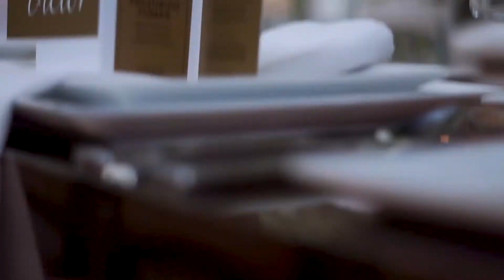POSGRADOS TROZMER -ESPECIALIDAD EN ADMINISTRACIÓN DE EMPRESAS DE DISEÑO-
Hilda García es recién egresada de la Licenciatura en Diseño y Asesoría de Imagen. Antes de concluir su educación universitaria, supo que era necesario tener un extra que ofrecer en el campo laboral, razón por la que estudia la especialidad en administración de empresas de diseño, la cual le permitirá tomar herramientas para desempeñar un mejor trabajo en el mundo de la creatividad. Únete a la comunidad de diseñadores y creativos más grande de México ¡Tu historia comienza con nosotros!